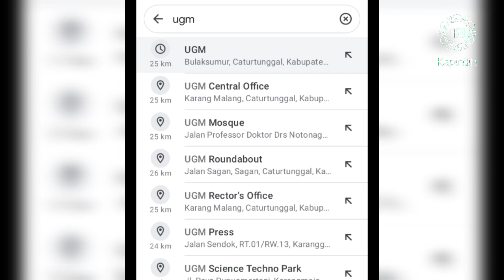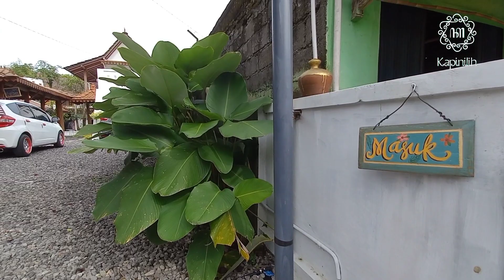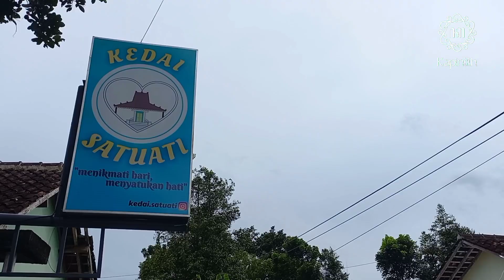KEDAI SATUATI | REFERENSI CAFE HITS DI JOGJA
sedulur, ayo jalan-jalan k Jogja. jangan lupa mampir dan menikmati kenyamanan, kehangatan dan nikmatnya Kedai Satiati.

hastag:
wisata jogja
tempat wisata jogja
tempat wisata jogja terbaru
kuliner wisata jogja
wisata jogja terhits
info wisata jogja hari ini
wisata jogja baru
cafe wisata jogja
kuliner jogja
wisata kuliner jogja
wisata kuliner jogja terbaru
wisata kuliner jogja terhits
hidden gem kuliner jogja
wisata kuliner jogja malam
kuliner jogja malam
cafe jogja
cafe jogja buka sampai malam
cafe jogja baru
cafe jogja bagus
cafe di jogja
cafe di jogja yang bagus
cafe jogja enak buat nongkrong
kuliner jogja terkenal
aneka kuliner jogja
kuliner yogyakarta
berita kuliner jogja
best kuliner jogja
kuliner cafe jogja
kuliner wajib coba di jogja
destinasi kuliner jogja
daftar wisata kuliner jogja
destinasi tempat kuliner jogja
dimana tempat kuliner jogja
kuliner jogja enak murah
kuliner jogja enak terbaru